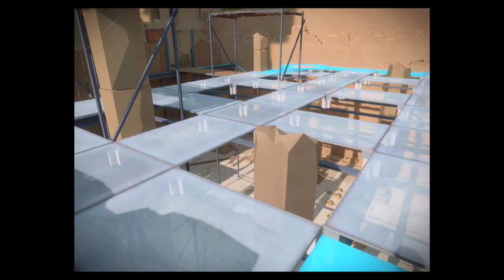The Witness: iOS iPad Air 2 Gameplay Part 25 (by Thekla / Jonathan Blow)